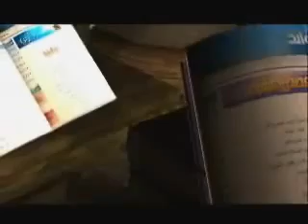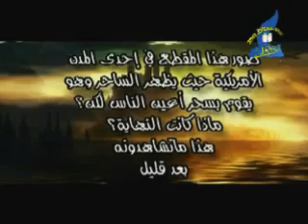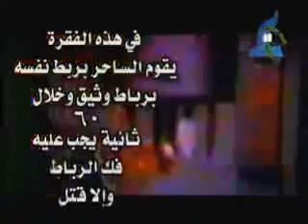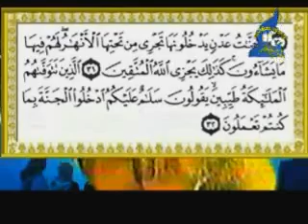مشهد حقيقي .. سوء خاتمة ساحرعلى المباشر